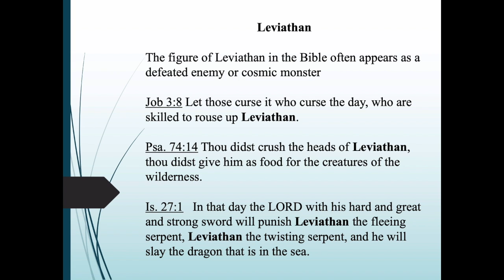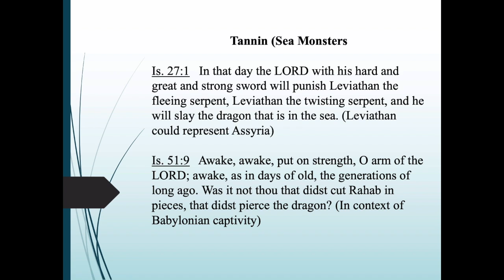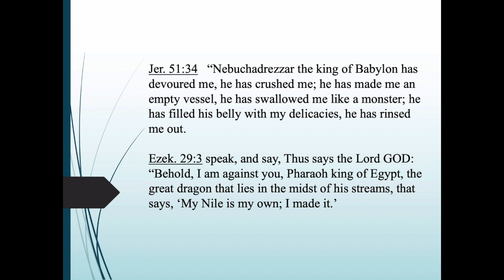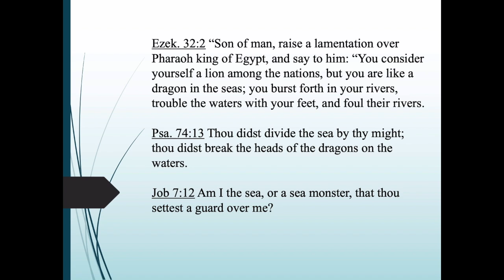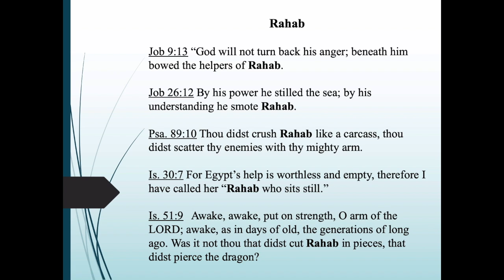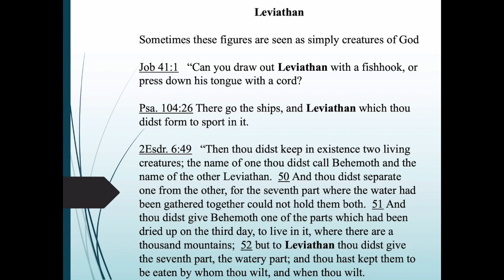OT500 Job, Leviathan 1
This video is about OT500 Job, Leviathan 1